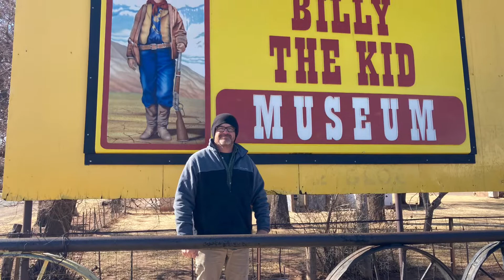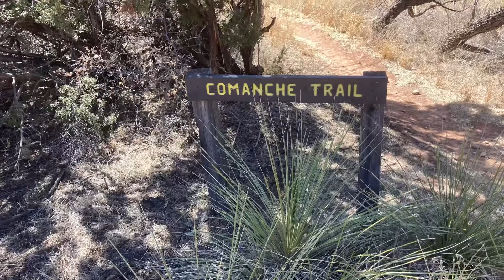A Grand Canyon in the Texas Panhandle?